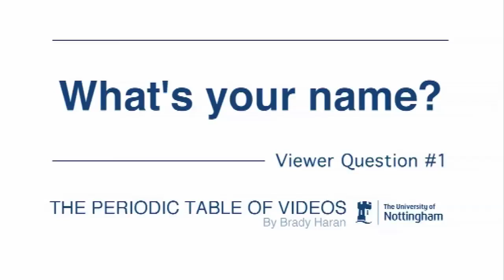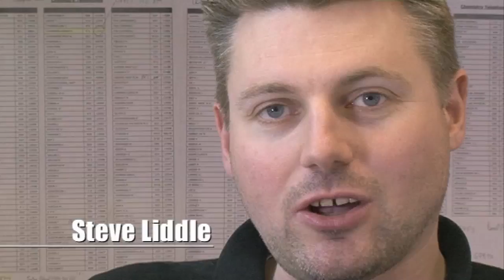Chemists' Names - Viewer Questions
In the first of our videos answering viewer questions, we deal with something that's long overdue... The names and jobs of the scientists who appear in our 300-odd videos.

Plenty more questions and answers to come.

Featured in this video are Martyn Poliakoff (The Professor), Pete Licence, Samantha Tang, Debbie Kays, Steve Liddle, John Moses, Rob Stockman and Darren Walsh.